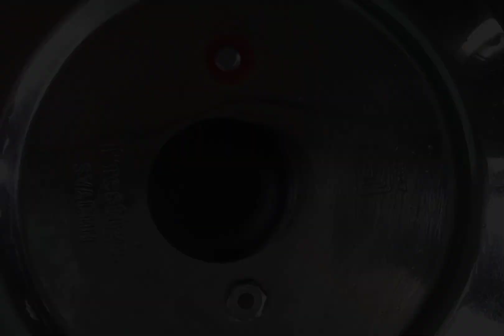Mushroom-Matar Masala Recipe | मशरूम मटर मसाला | Mushroom Curry Recipe